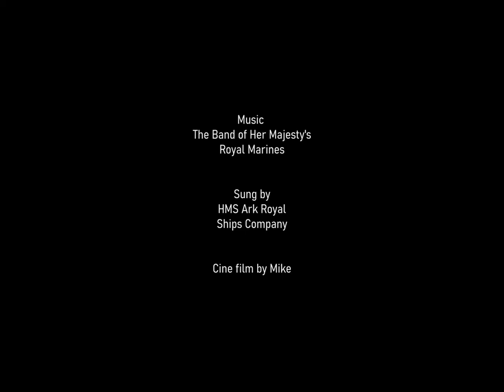THE LAST FAREWELL. RIP ADRIAN COOK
I received an email  on Sept 15th telling me that a Royal Navy lad had crossed the bar.

During his time in hospital and during his final days in a hospice, he often played a video I made back in 2018.  The Last Farewell.

Close friends of his, John and Karen,  asked me how they may be able to play the video at his funeral service as the funeral directors would not use youtube as a source.

Adrian asked that the video be played at his funeral.

The original version of this video was posted in 2018 and has had around 130K views.

The video quality was really rubbish, I didn't know what I was doing back then.

I am honored to offer Adrian's  family a new edit so that it can be played for his funeral
at Noon on October 5th 2022

I have been back through my cine film and tried my best to make the identical video again for the service.

One or two shots I couldn't find in time, but I hope I have remained faithful to the video Adrain so enjoyed in his final days.

We have the duty watch now skin.

It is my great pleasure to make this video for your final journey and I know the lads who sung the vocals, the Ark Royal Ships company, will be delighted to know how much you loved our tipsy singing.

Splice the mainbrace. Adrian has crossed the bar.

This is the original video that Adrian enjoyed so much